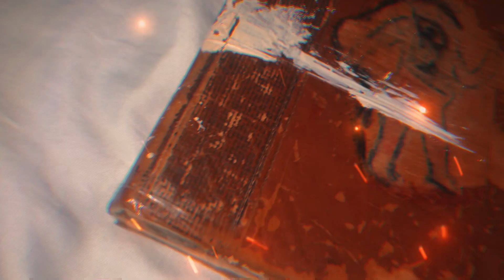ZeusDotcom: The Legacy of the Four Rings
The Legacy of the Four Rings